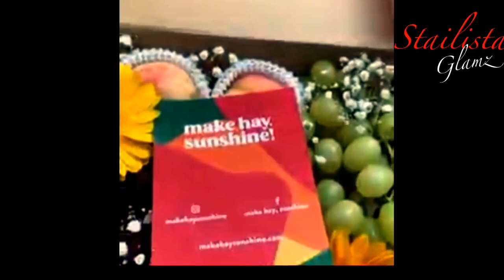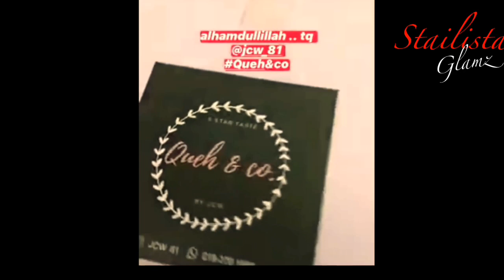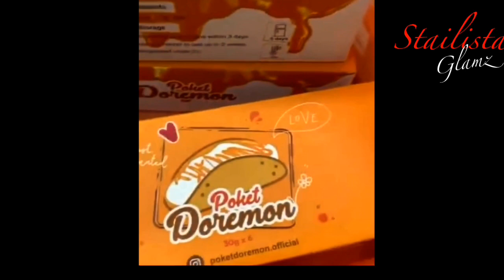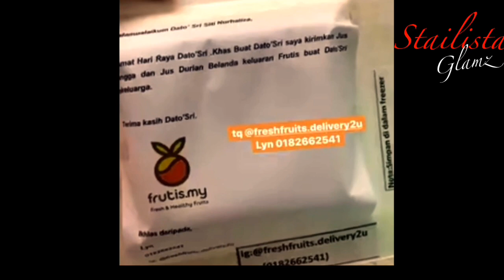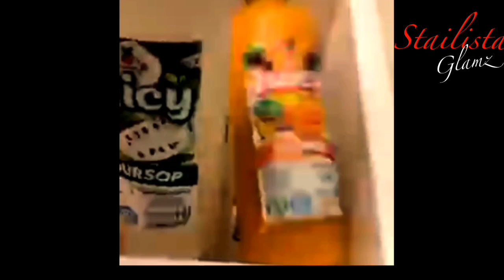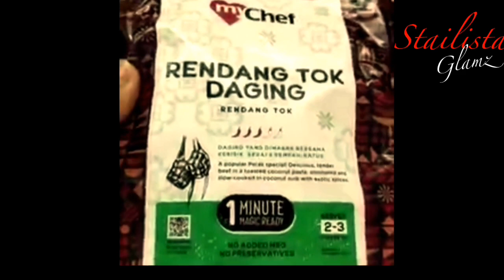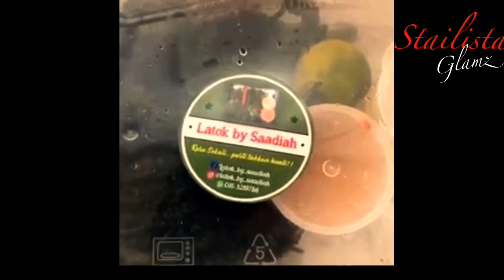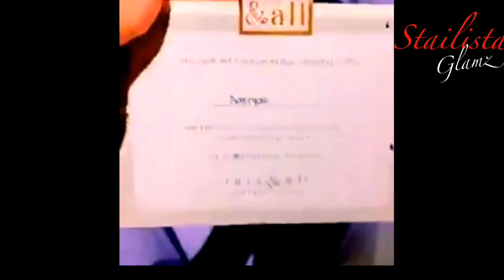SEDAP TAK SANGGA 💋REVIEW LEGIT SITI NURHALIZA